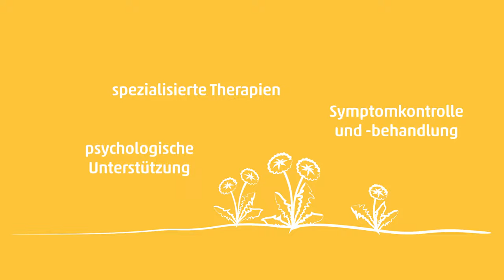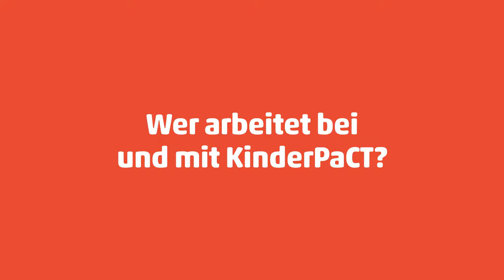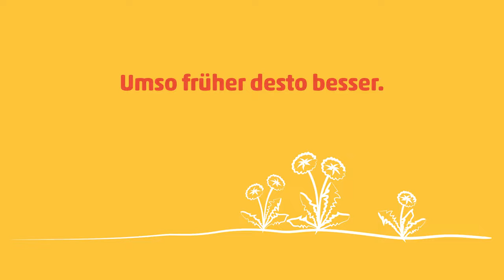KinderPaCT Infovideo DE web